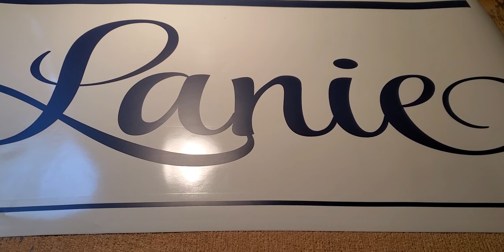Girls bedroom Nursery Decor Personalized Name Wall decal Monogram Lanie Wall decor stickers